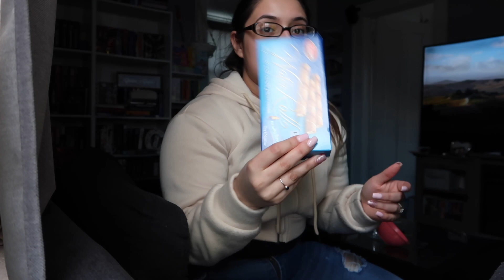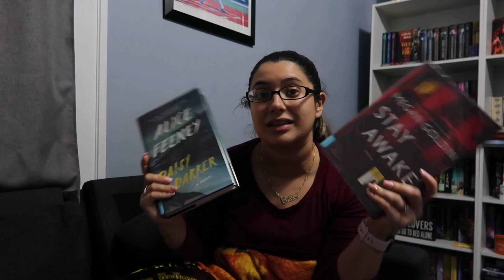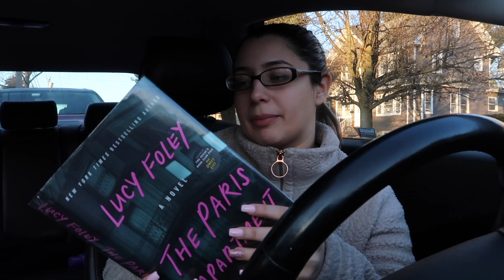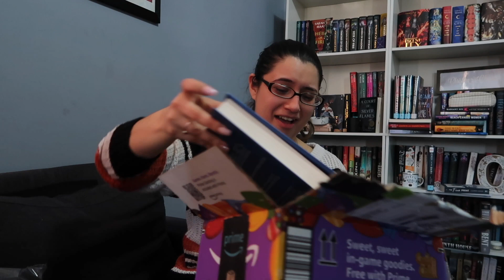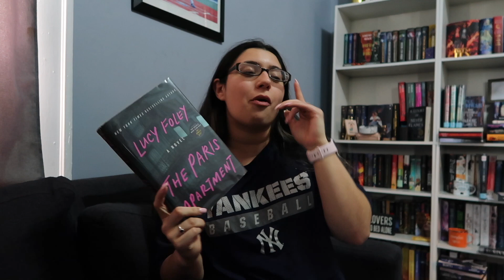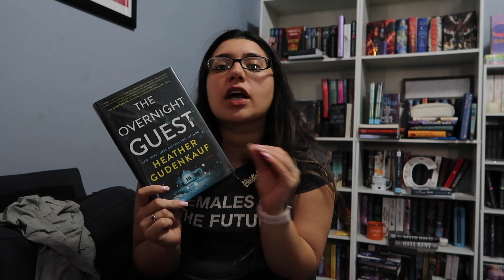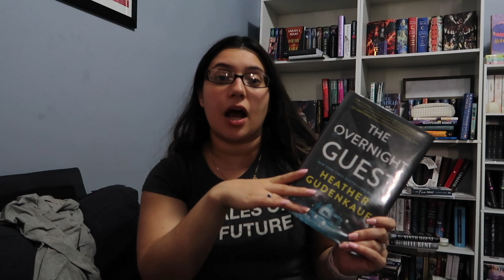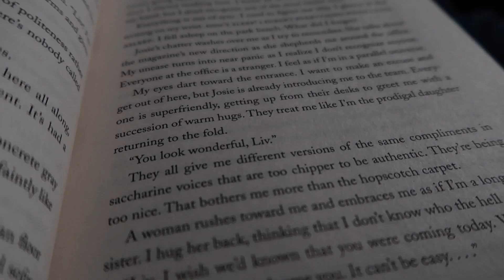Reading Thrillers for a whole week ... so basically Jan controls my reading for a whole week 🖤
Hey hi hello welcome or welcome back my book loving friends!